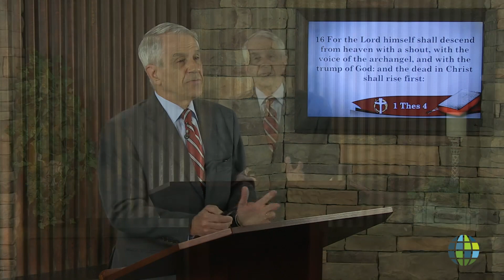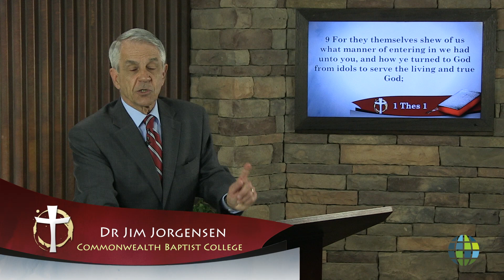The Return of Christ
Jim Jorgensen E EN JJ 1603 002